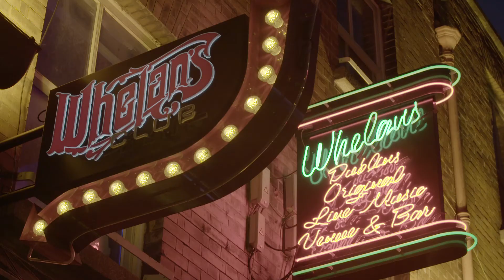Fred Cooke Christmas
Celebrating Christmas a bit too soon...